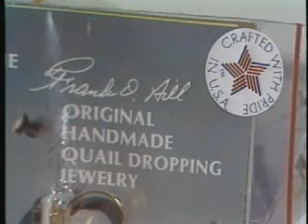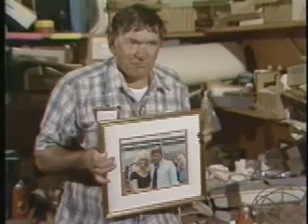Carolina Camera: The Doo Doo Man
Yes you read it right it's the Doo Doo man that runs the Doo Doo Company.  As you might of guessed this story is a lot of crap.